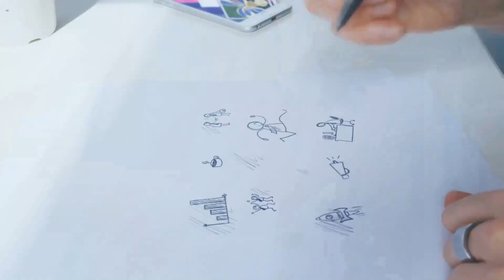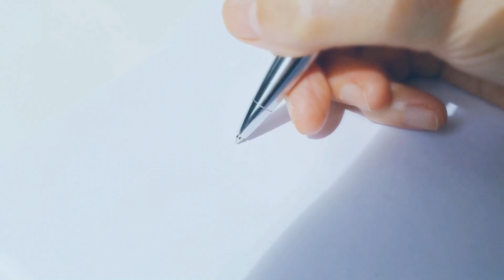ازاي تعملي نشاط تعليم حرف ال ق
يوضح الفيديو ، نشاط تعليم حرف ال ق مع الحركات الصوتية من خلال  جزيرة فيها شاطيء وبحيرة داخلها قارب ، يحمل كائنات  تبدأ بحرف  القاف، والحرف  نفسه مرسوم في جسم كل  كائن  ، بالإضافة إلى  القارب نفسه يأخذ شكل حرف القاف،   مع مجموعة كلمات مخبأة  ليبحث الطفل عنها  ( قارب ، قرد ، قردة ، قرود ، قنفذ، قنافذذ، قط ، قطط ، قطة ) ، بالاضافة إلى كلمات أخرى تثري الحصيلة اللغوية لدى الأطفال مثل (  جزيرة ، شاطئ ، شجرة ، ورد ملون ، بحيرة)

🔴 تعريف اللعبة  :
تصميم   بحيرة داخلها قارب يحمل كانات تبدأ بحرف القاف  مع الحركات الصوتية
تدريب المعلمات والأمهات والطالبات على تقديم حرف القاف مع الحركات الصوتية بشكل مبهج للأطفال
🔴 أهداف اللعبة او الدرس المستفاد  :
 تنمية مهارات الوعي الصوتي لدى الأطفال
وزيادة الحصيلة اللغوية لديهم من خلال حرف القاف
🔴 المواد المستخدمة :
ورق ، ألوان ، صور ، مواد لاصقه

TOYS HANDMADE
هي اول قناه متخصصه لرياض الاطفال في الوطن العربي
لاتنسى_الاشتراك_فى_القناه_ليصلك_الجديد_اول_بأول
وتفعيل جرس التنبيهات ( 🔔 ) لكي تصلك الفيديوهات الجديده فى نفس وقت رفعها